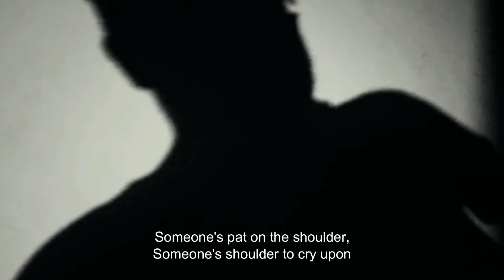Shadow Of Life - powerful motivational poetry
Written by
Arshad Parray

Shot, Narrated, Edited & Directed by
Ayman Parray